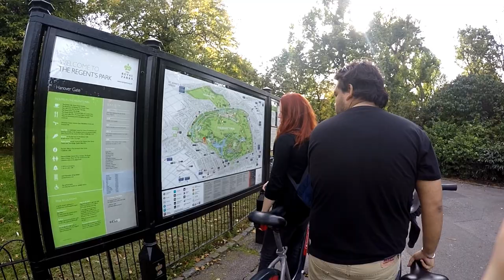Jean Learned How to Ride a Bike! | Jean&Jenny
This time Jen and our friends helped me to learn how to ride a bike... yes... I didn't know how to ride a bike. so while watching me learning how to ride a bike, let's go on a trip to the iconic Regent Park located in central London.

TO TRANSLATE CLICK ON THE GEAR (SETTINGS) CLICK ON SUBTITLE AND SELECT AUTO-TRANSLATE, SELECT YOUR LANGUAGE AND YOU ARE SET!